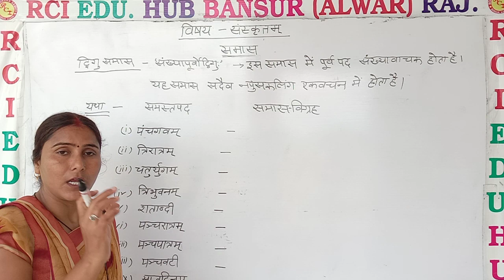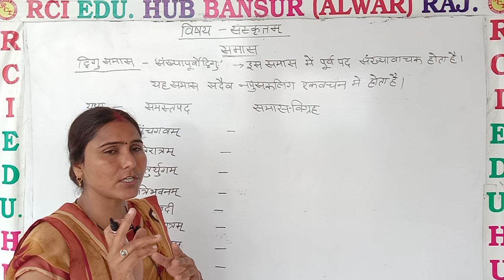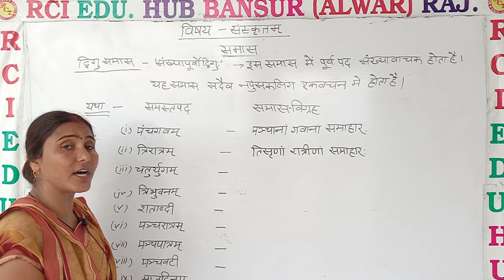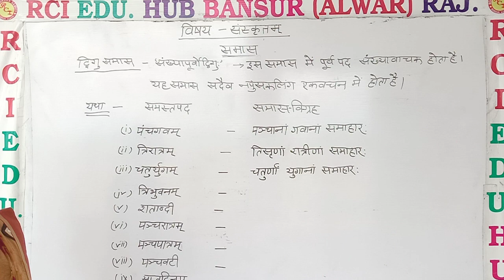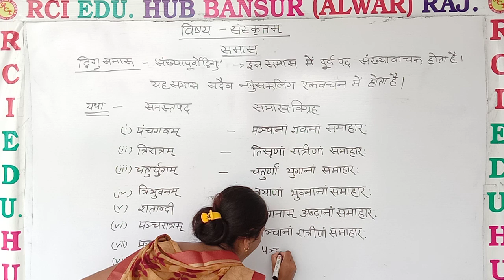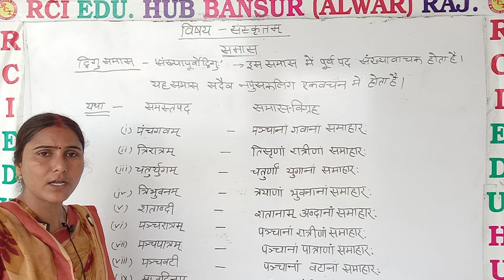द्विगु समास ll Rci Edu. Hub Bansur Alwar Raj. ll by nishu mam